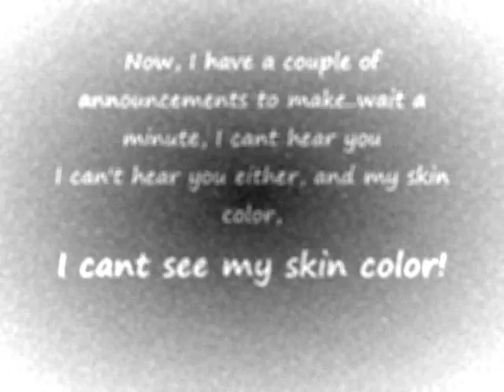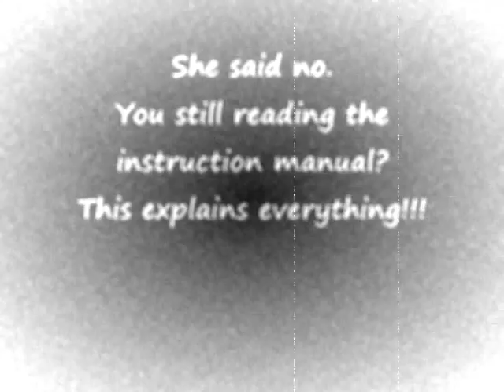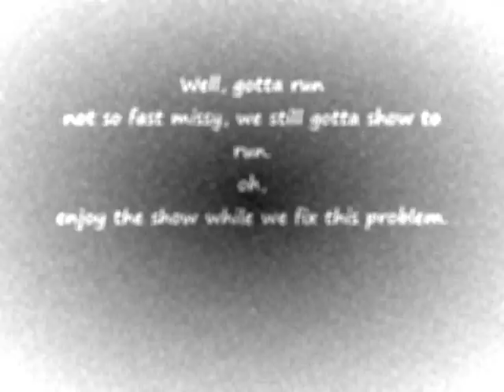Episode beginning-Silent film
The girls wind up in a silent film